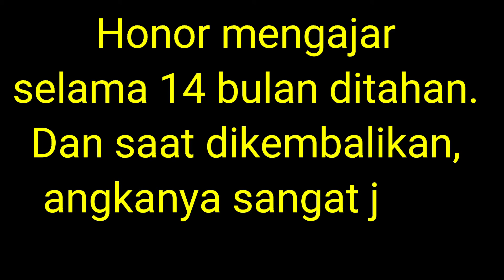14 BULAN HONOR DITAHAN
Selama 14 bulan, Sefle tidak menerima honor, hingga ia melaporkan hal itu ke pihak terkait. Akhirnya, honor itu diterimanya meski jauh dari seharusnya.